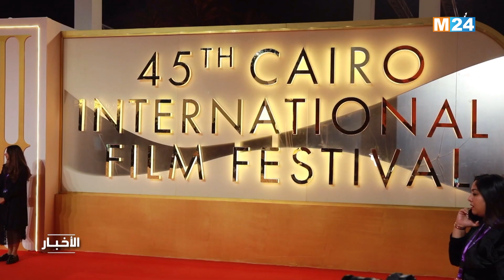انطلاق فعاليات الدورة ال 45 لمهرجان القاهرة السينمائي الدولي بمشاركة مغربية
انطلقت مساء اليوم الاربعاء فعاليات الدورة ال 45 لمهرجان القاهرة السينمائي الدولي، الذي ينظم  الى غاية 22 نونبر الجاري، بمشاركة مغربية.

لمتابعتنا

لتحميل التطبيق